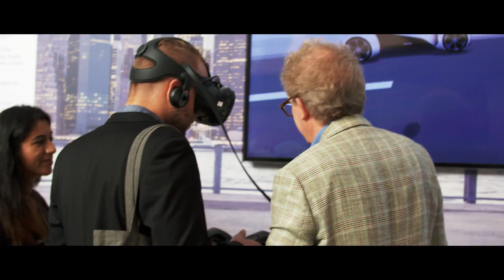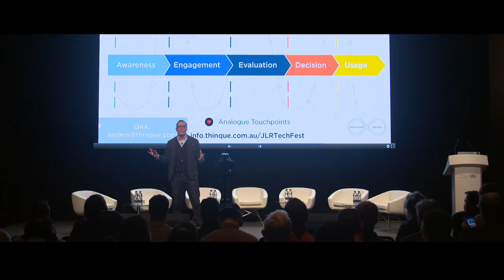Jaguar Land Rover Tech Fest 2017 Highlights Video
Speaking at the company's inaugural Tech Fest in London this morning, Jaguar Land Rover CEO Dr Ralf Speth has announced that every new Jaguar Land Rover model line will be electrified from 2020.

Tech Fest is an event being hosted by Jaguar Land Rover, featuring panel discussions in London on the future of the automotive industry and how technology is playing a major part.